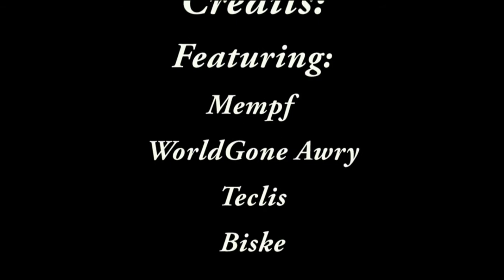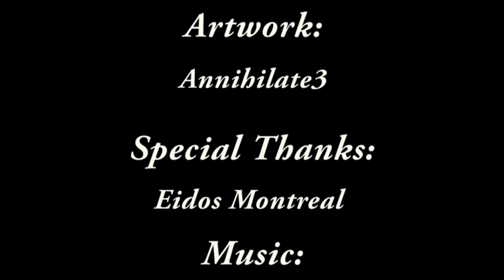Deus Ex: Human Revolution Marathon Part 22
HPAW's back with the newest Marathon, Deus Ex: Human Revolution. Joining Mempf will be WorldGone Awry who will be playing. This will take place on PC however I'm sure World will want to use an Xbox 360 controller. This marathon was filmed live, this is the HD archive.